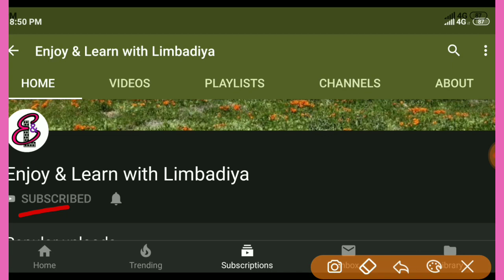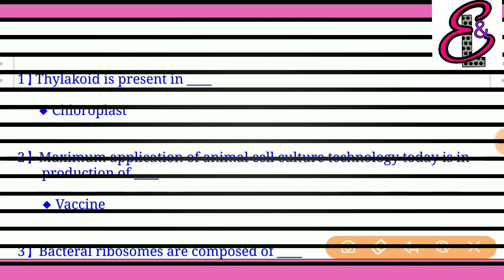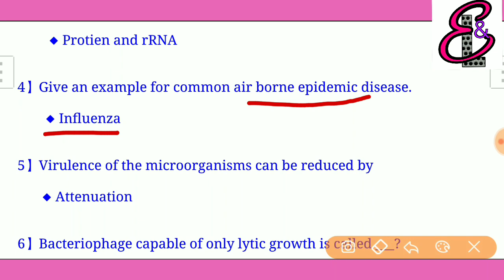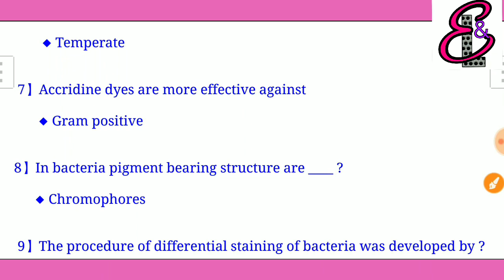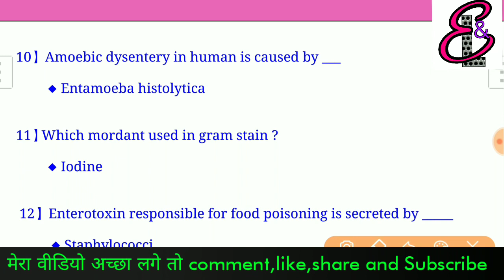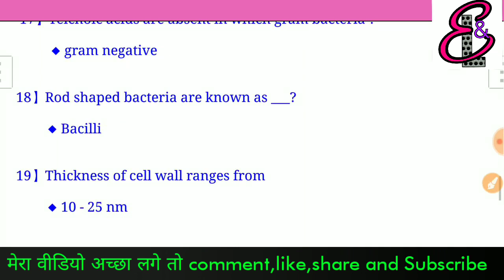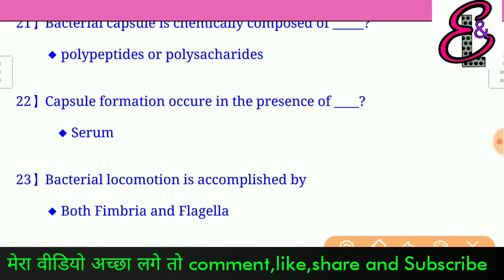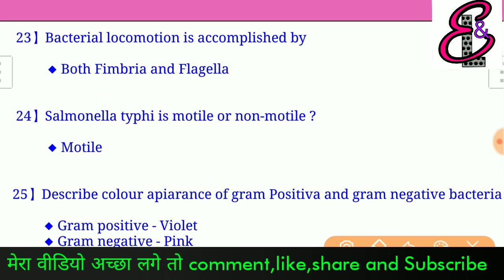Bacteria and Gram Staining | questions | Lab tech,lab assistant and Lab superintendent